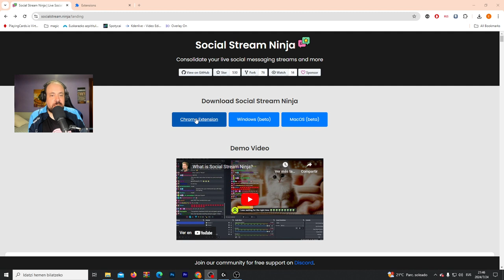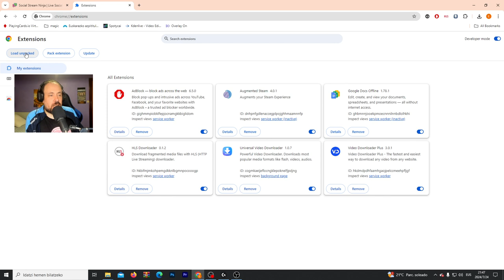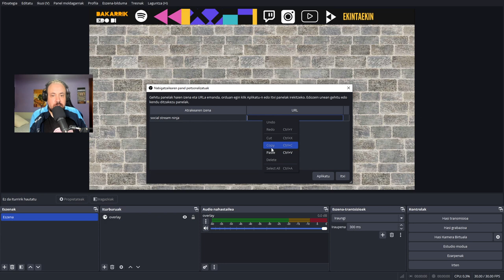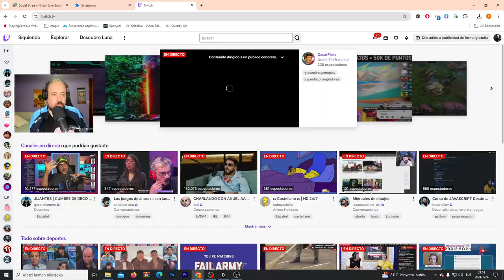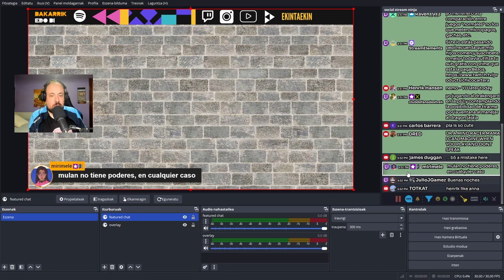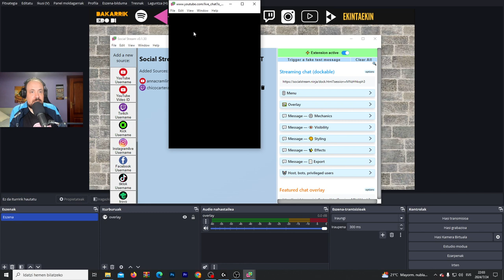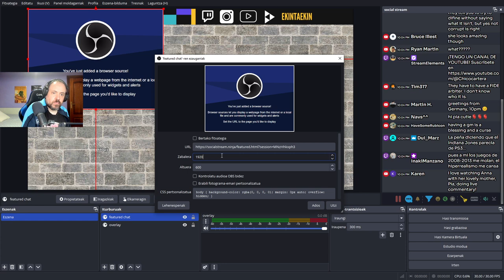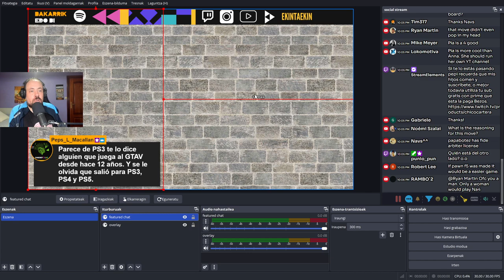Nola erakutsi txataren komentarioak modu guay batean